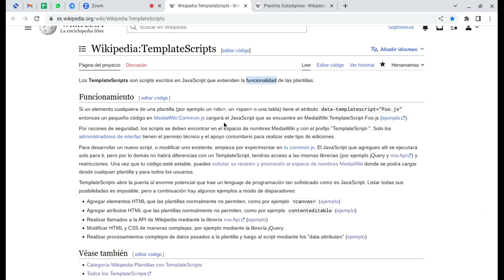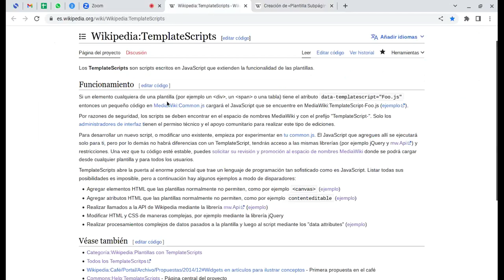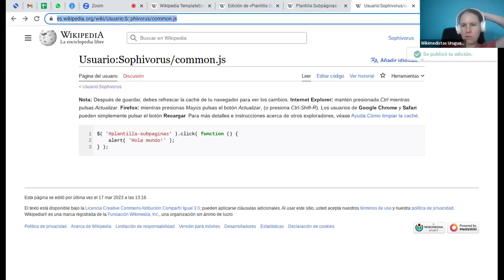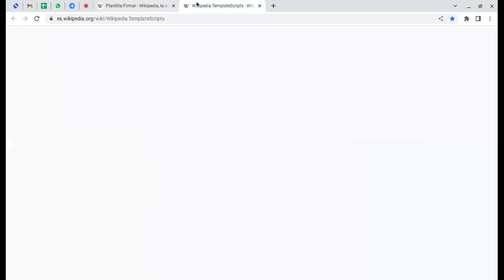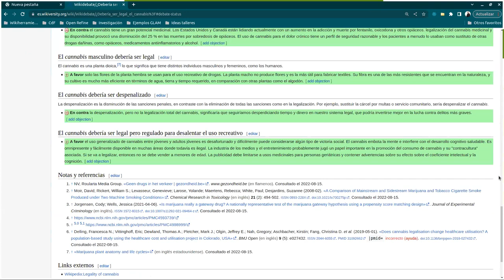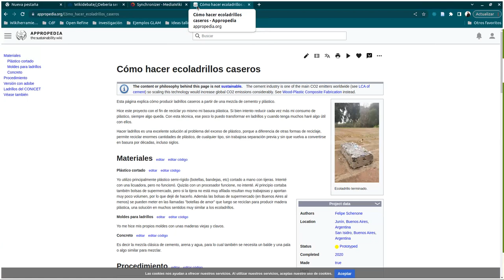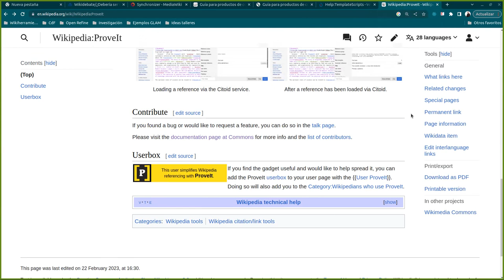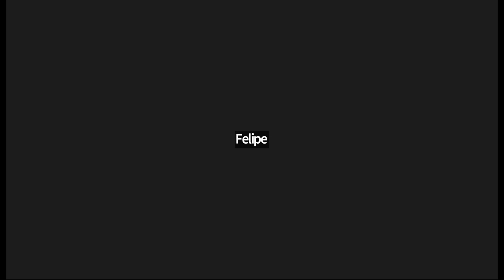Charla WikiTécnica - TemplateScripts y JavaScript para el desarrollo de herramientas en wikis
Durante la sesión, Sophivorus compartirá el proyecto TemplateScripts y el potencial de JavaScript en general para desarrollar herramientas dentro de las wikis, y contará un poco sobre su trayectoria, algunas lecciones aprendidas y algunos dolores en el desarrollo de herramientas wiki. Habrá tiempo para preguntas y respuestas al final.